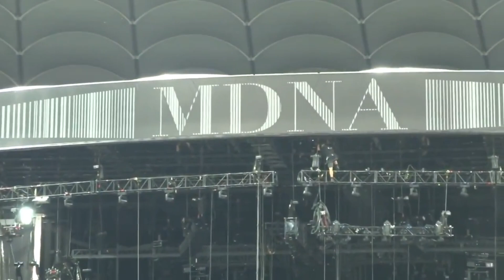Madonna MDNA Warsaw 01 Ago 2012